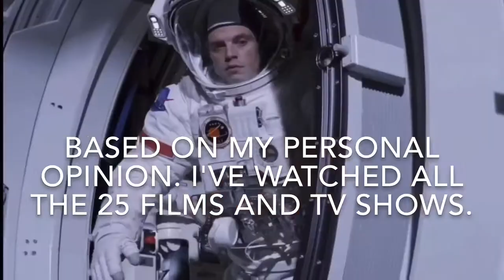Best Sebastian Stan Performances Top 25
Based on a personal opinion.
It does not include films like Black Panter, because of his small role in it. I hope you like it!